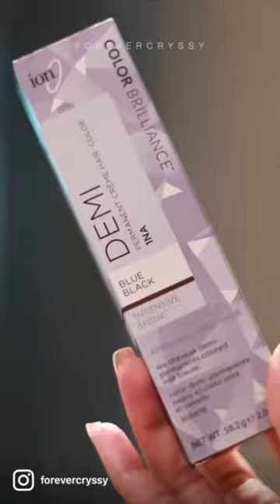HEALTHY HAIR ROUTINE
Here's a quick look at my hair routine. I love wearing my hair jet black, doing blow outs/silk press, and a good trim has never hurt anyone. Enjoy!